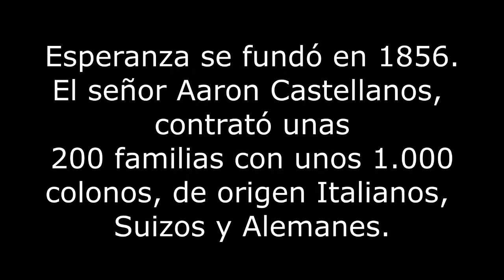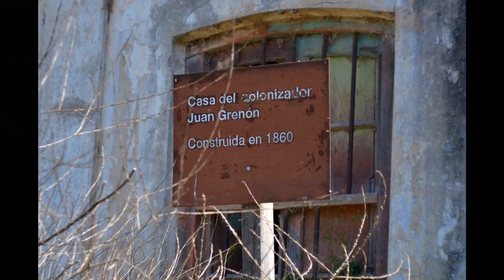Recordando a los pioneros de la colonia Esperanza Santa Fe Argentina 2023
Primeros colonos, Río Salado, Puente Mihura, Parque Agricultura, Ambientes, Aves, Casas abandonadas, Capillas, sembrados